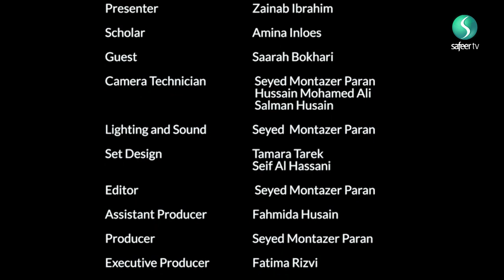Karbala Reflections | Standing for Truth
Sister Zainab Ibrahim is joined by Sister Amina Inloes and Sister Saarah Bokhari unpack the concept of truth taking inspiration from Karbala. What is truth today and how do we define truth? We discuss whether there is a singular definition of truth and how we can work on embodying it in our lives.